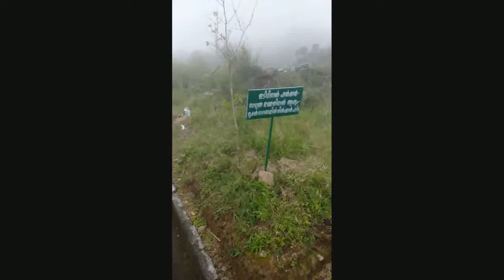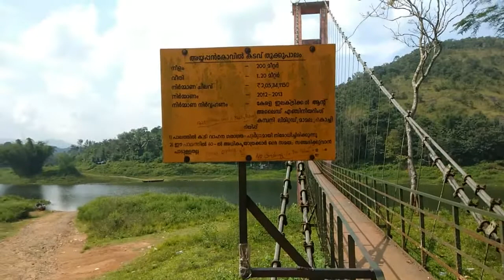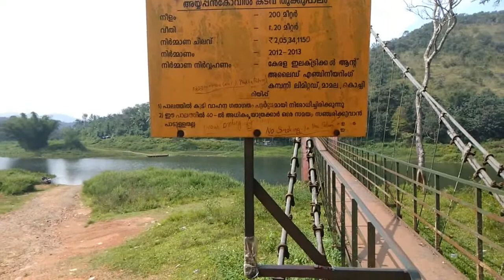The beauty of idukki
A travel through mundakkayam, panchalimedu, kuttikkanam, elappara, thookkupalam and kattappana..A one day journey from valley to hill.